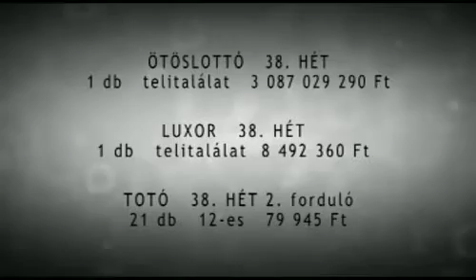Szerencse Híradó // 2013. szeptember 26.